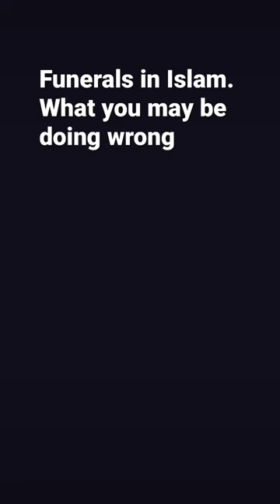Funerals in Islam. What you may be doing wrong.